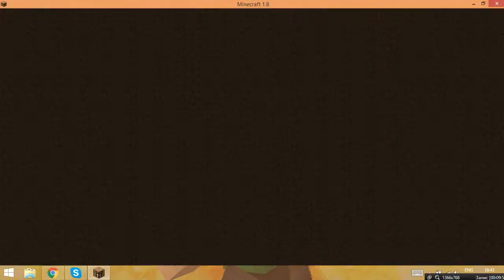1vs1 Sus SpeakerBG ;)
Skype:thenaedo110
Abonirai se
comentirai :)